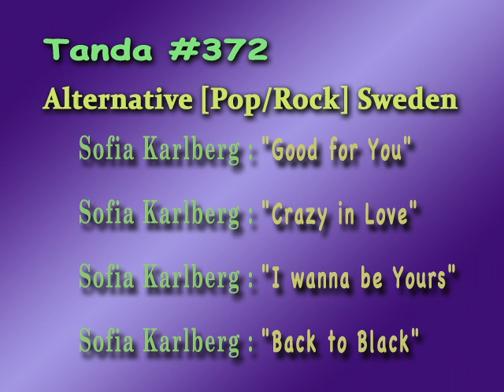Tanda #372 Alternative [Pop/Rock] Sweden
Sofia Karlberg : "Good for You"
Sofia Karlberg : "Crazy in Love"
Sofia Karlberg : "I wanna be Yours"
Sofia Karlberg : "Back to Black"